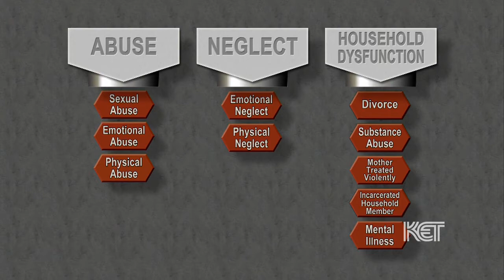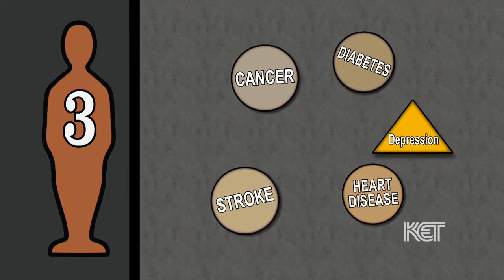Adverse Childhood Experiences | Healing Childhood Trauma | KET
In this segment from Healing Childhood Trauma: A KET Special Report, host Renee Shaw interviews co-investigator of the ACE Study, Dr. Vincent Felitti. They discuss adverse childhood experiences, such as stress and trauma, which can have long-term effects on health that last into adulthood.

This program was funded in part by a grant by the Foundation for a Healthy Kentucky.